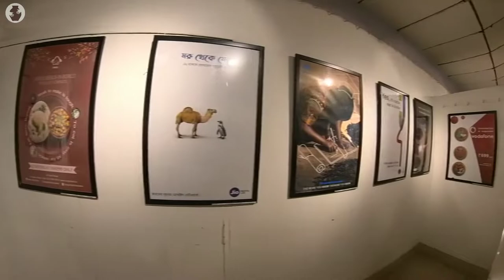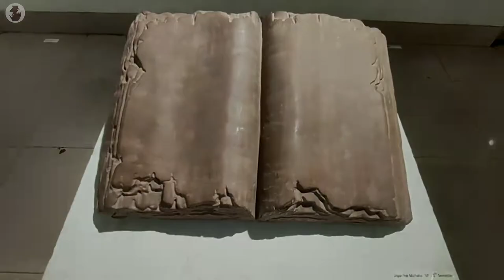Students' Annual Exhibition 2022 • Rabindra Bharati University • Academy of Fine Arts.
The Faculty of Visual Arts, Rabindra Bharati University.
                  Students' Annual Exhibition 2022
Exhibition Palce ► Academy of Fine Arts

Camera ►Opel Hembrom & Shuva Mondal
Edit ► Opel Hembrom
Special Thanks ► Priyanka Das &
                              Sandhya Murmu

Music Creadit ►Song: Pierse - Dreams

Address:- Emerald Bower Campus 56A, B.T. Road Kolkata - 700050 West Bengal, India